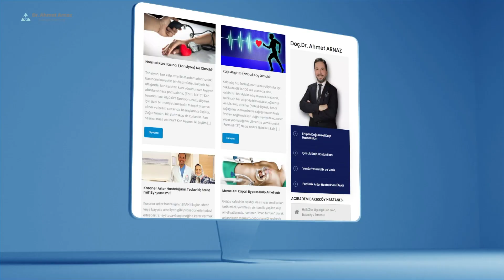AHMETARNAZ.COM WEB SAYFASINI ZİYARET ETTİNİZ Mİ?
Erişkin Kalp Hastalıkları - Kapalı Bypass - Memealtı Bypass
Çocuk Kalp Hastalıkları
Venöz Yetersizlik Ve Varis
Periferik Arter Hastalıkları (PAH)
Tanı Ve Tedaviler
Ameliyatsız Girişimsel Tedaviler